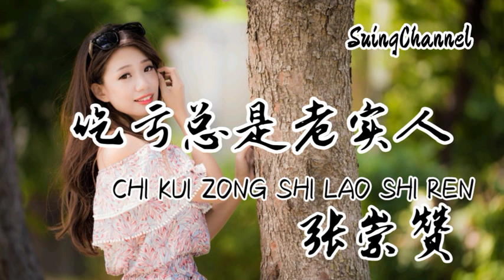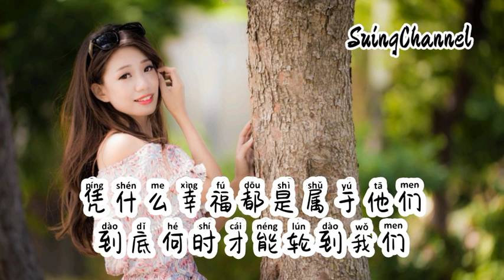吃亏总是老实人-张崇赞 [ 凭什么吃亏总是老实人, 凭什么善良总是被说蠢, 凭什么深情总是被牺牲, 薄情的人竟没一点悔恨 ] chi kui zong shi lao shi ren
吃亏总是老实人-张崇赞
词：黄浩@易合光年
曲：李美丽@易合光年
制作人：张卷卷
编曲：大耳总@易合光年
和声：600z
吉他：白小白
混音：浓汤宝
统筹：星野夏KELO
企划：林易笙
出品：发财日记
总是会敞开心扉 对谁都热情
结果伤害了自己
总是会不遗余力 做所有事情
却成他人的嫁衣
总是为别人担心 为别人考虑
往往最后委屈自己
总是会在意别人 眼里的自己
其实心已累的快不行

凭什么吃亏总是老实人
凭什么善良总是被说蠢
凭什么深情总是被牺牲
薄情的人竟没一点悔恨
凭什么获利总是那小人
凭什么真诚总是添伤痕
凭什么幸福都是属于他们
到底何时才能轮到我们